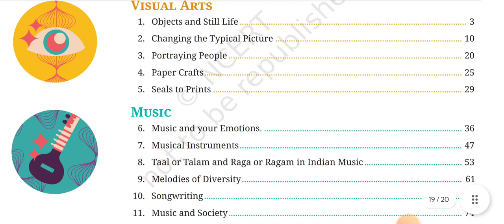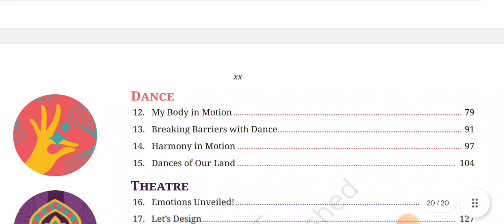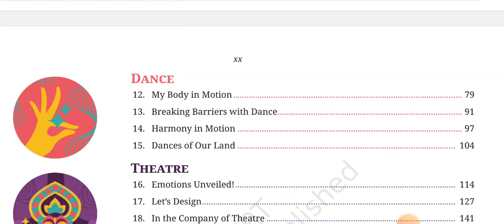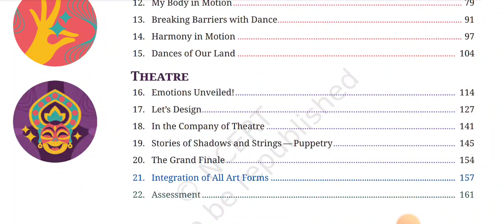Class 6 Arts New NCERT Textbook Kriti - 1 | Introduction of Chapters | Table of Contents | Explained